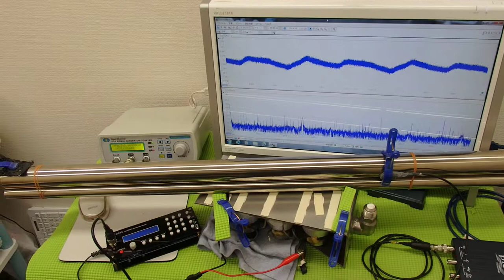超音波プローブによる金属部品の表面改質 ultrasonic-labo